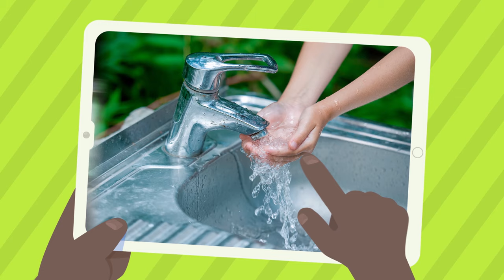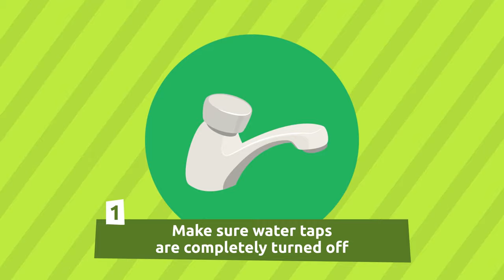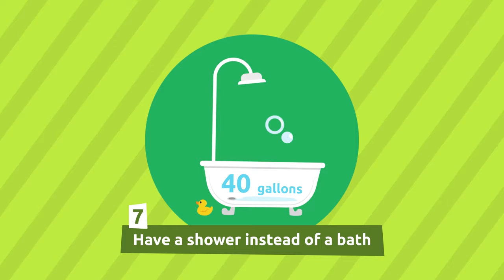Water Saving Tips and Tricks - Let's Save the Planet - The Environment for Kids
Educational video for children to learn how to save water. Water is an indispensable resource for life on planet Earth, that's why we should learn how not to waste it. Did you know that only 0.025% of freshwater on the planet is drinkable? In this video, children will learn how to save water with little tricks like making sure water taps are completely turned off or not using the toilet as a garbage bin, and many more. Excellent resource for elementary school.